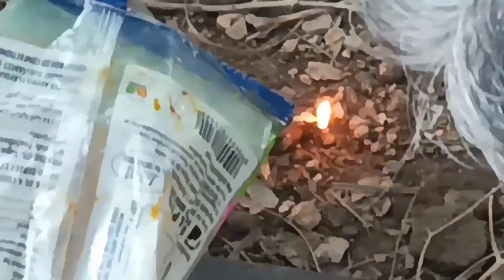தென்னைமரம் புஷ்பமெய்திய சடங்கு//தென்னம்பாளை பூஜை